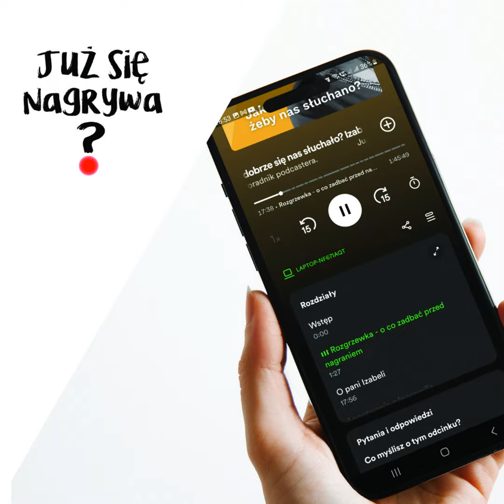JSN#14 | Jak dodać rozdziały i znaczniki czasowe do podcastu?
Korzystałaś lub korzystałeś kiedyś ze znaczników czasowych oglądając film na YouTube? Jeśli tak, to wiesz, jak dużym udogodnieniem jest wydzielenie w dłuższym materiale sekcji poświęconych konkretnym tematom. I choć podcastów częściej słucha się od początku do końca i rzadziej skacze po osi czasu, to w przypadku dłuższych nagrań, warto ułatwić słuchaczom znajdywanie konkretnych zagadnień.

Znaczniki czasowe
(00:49) Standardy dodawania rozdziałów
(02:00) Rozdziały w Spotify
(02:31) Rozdziały w YouTube
(02:48) Apple Podcasts i Pocket Casts
(04:59) Inne aplikacje
(05:47) Jak ułatwić sobie pracę?
(07:20) Rozdziały w Auphonic
(07:59) Ale po co mi rozdziały w podcaście?
(09:28) Zakończenie